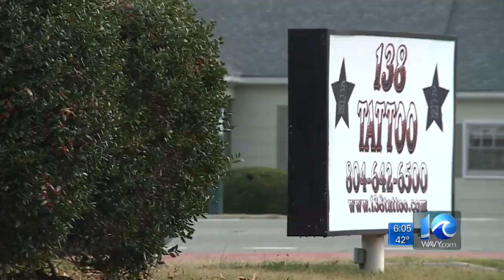Family offers reward for information in death of man in Gloucester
WAVY News 10's Andy Fox reports at 6 p.m.